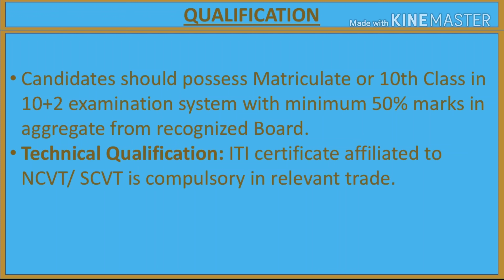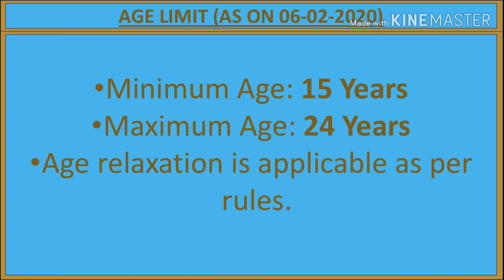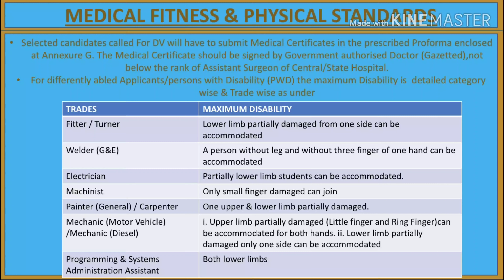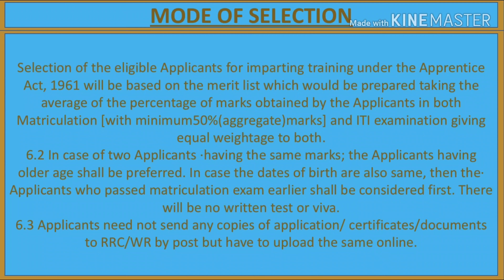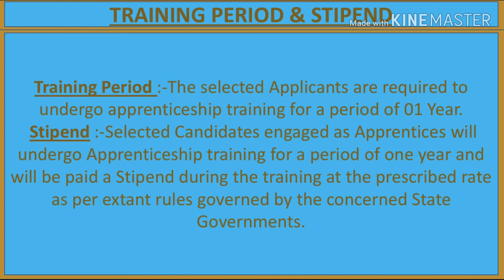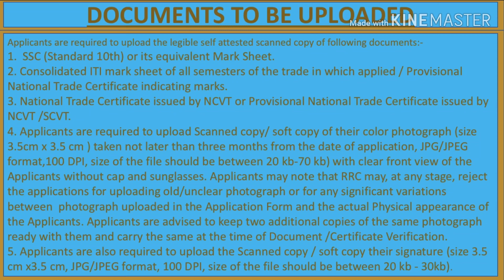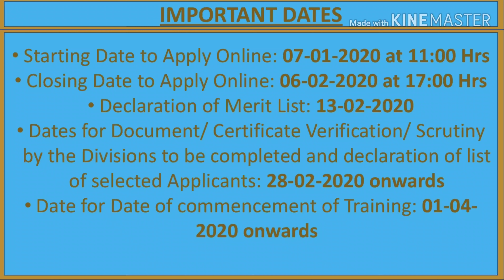RRC Western Railway 2020, Apply Online For 3553 Apprentice Vacancy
Railway Recruitment Cell (RRC), Western Railway, Mumbai has given a notification for the recruitment of Apprentice vacancies against the 3553 slots notified for training in the designated Trades under Apprentice Act 1961 at various Divisions, Workshops within the jurisdiction of Western Railways for the year 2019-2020. Those Candidates who are interested in the vacancy details & completed all eligibility criteria can read the Notification & Apply Online here from this video.
I am not responsible for further any changes so please keep in touch with official website. Thanks.